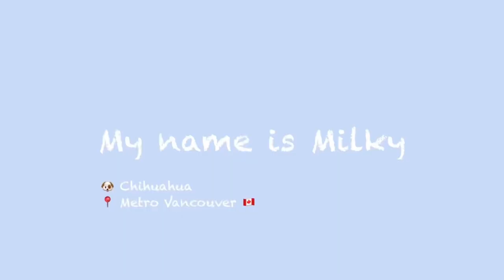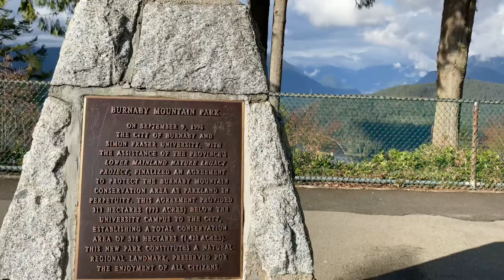This Energetic Puppy Enjoys Early Spring on Burnaby Mountain | Milky’s Travel Vlog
Milky goes on a walk on Burnaby Mountain

Milky's Favourite Products:
Babble Ball
PetDroid Interactive Ball
Greenies Dental Dog Treats
Old Mother Hubbard Dog Biscuits (Milky absolutely loves these!)
Pee Pads
Nature's Miracle Stain & Odour Eliminator